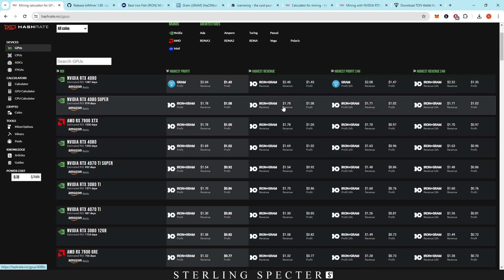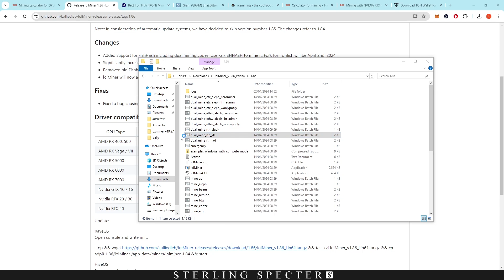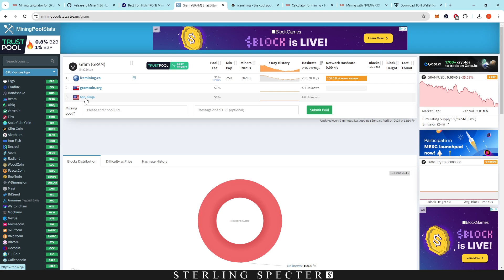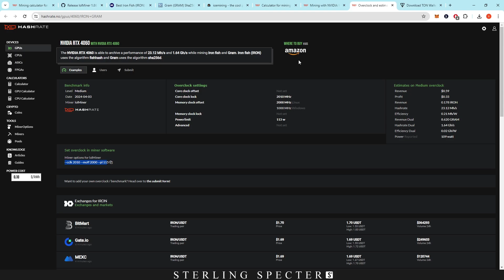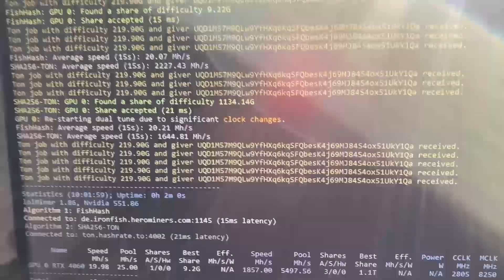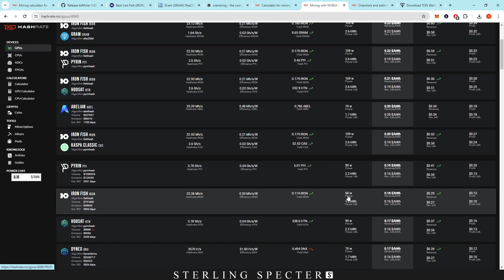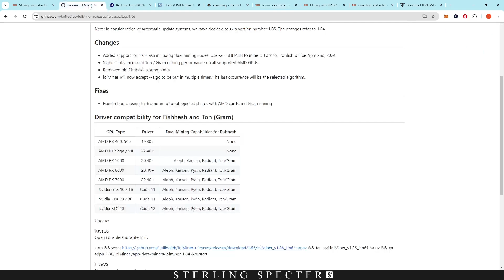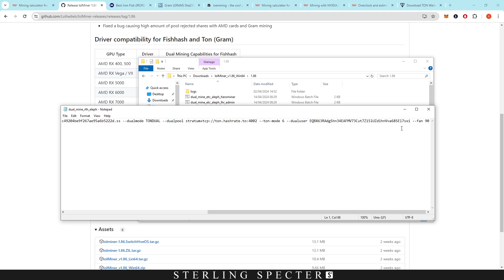How To Dual Mine Ironfish and Gram Coin on Windows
Batch File:
lolMiner.exe --algo FISHHASH --pool de.ironfish.herominers.com:1145 --user ef0d75cb0974303fc1fc54a0bb113a0fe8bf91cc49204be9f267ae95a6b5222d.ss --dualmode TONDUAL --dualpool stratum+tcp://ton.hashrate.to:4002 --ton-mode 6 --dualuser EQBX63RAdgShn34EAFMV73Cut7Z15lUZd1hnVva68SEl7sxi --fan 90
pause

00:00 Why Dual Mine Ironfish and Gram
01:21 Miner File Setup
05:21 Overclocks for Ironfish and Gram
06:28 Dual Mining
07:49 Profitability and talking about dual mining both coins